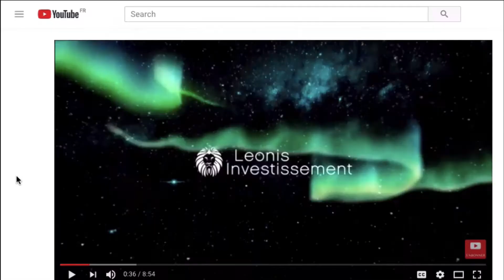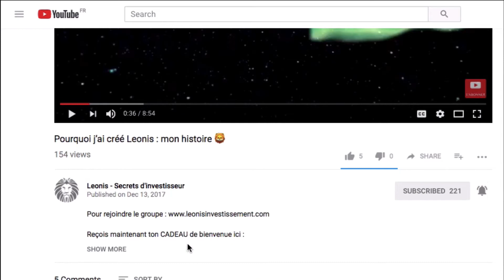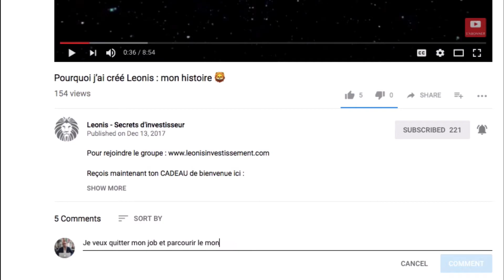Travailler 1h par jour ?